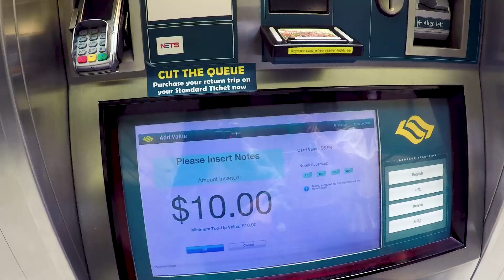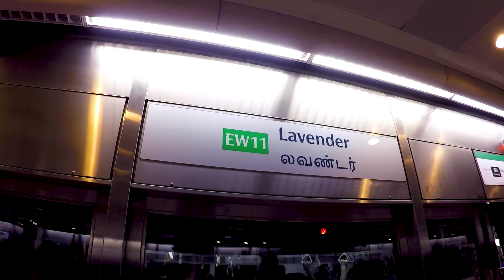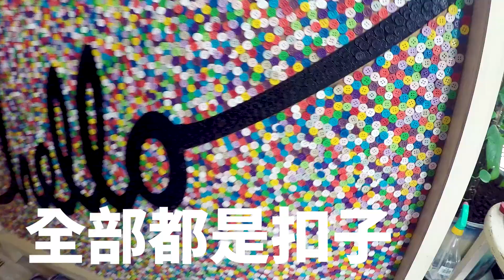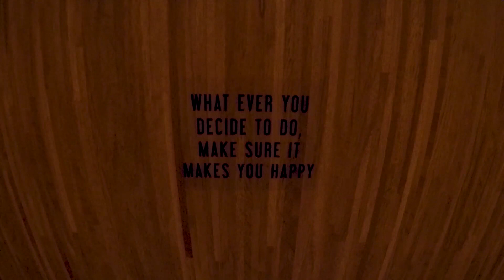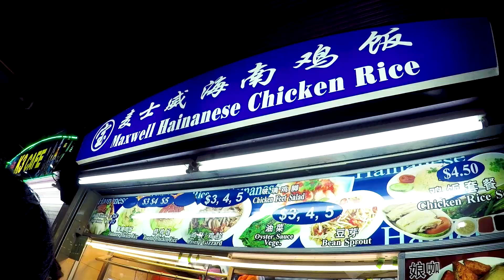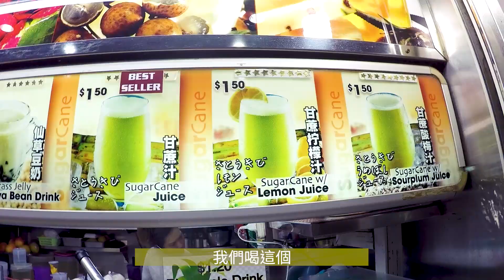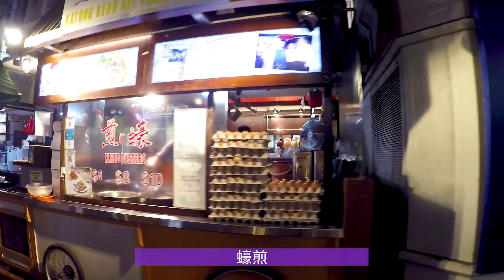PiGwa【玩】| 去新加坡過聖誕節 Day1 //牛車水 麥士威熟食中心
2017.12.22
去年跟朋友去新加坡過聖誕節
體驗一下夏天的聖誕節
覺得新加坡真的是很適合想出國但害怕語言不通的人去的地方
➤官方IG
會分享我們的日常，歡迎追蹤！

歡迎留言或發問，之後做QA

開鈴鐺才不會錯過最新影片
喜歡的話幫我們按個喜歡
大家有什麼問題或建議也歡迎留言給我們哦♥♥♥